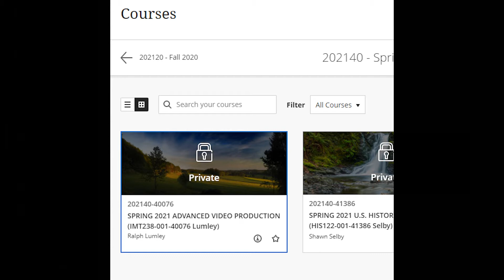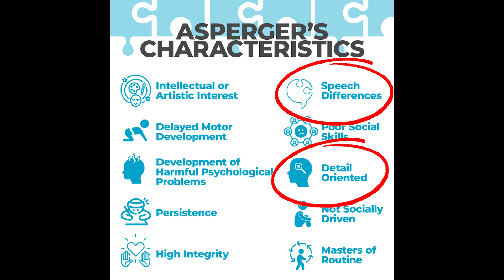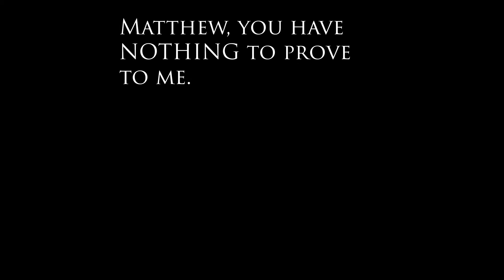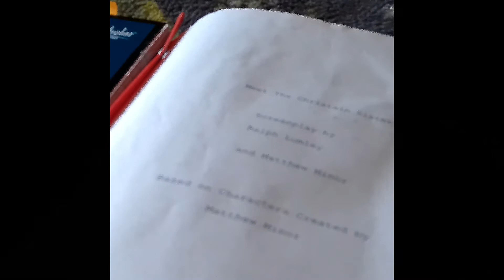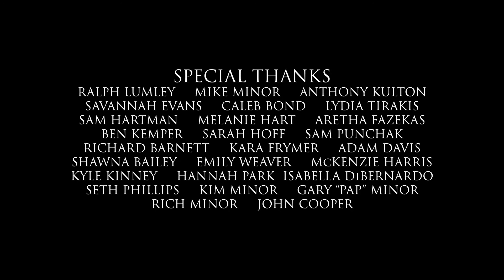100% Me: My Journey Making The Christain Sisters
My journey working on the short film over the last year was a story unto itself. This is that story.

Written, Directed, Produced, and Edited by Matthew Minor

Featuring Mike Minor, Ralph Lumley, Savannah Evans, Caleb Bond, Anthony Kulton, Lydia Tirakis, Sam "Destiny" Hartman, Melanie Hart, and Aretha Fazekas.

Free music from MelodyLoops.com

"Flight" from the motion picture Man of Steel composed by Hans Zimmer
Owner by Warner Bros. Entertainment and/or WarnerMedia